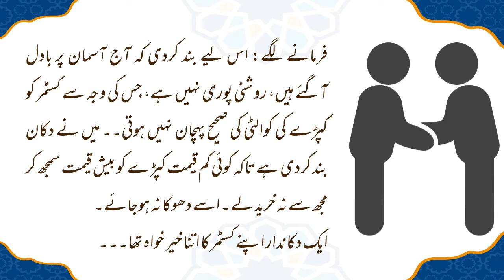Customer Ke Sath Kherkhahi | Moral Stories | Urdu Stories | Short Store | Islamic Stories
کسٹمر کے ساتھ خیرخواہی
urdu-stories
moral-stories
islamic-stories
short-stories
urdu-kahaniyan
story-in-urdu
short-stories-in-urdu
urdu-moral-stories
sabaq-amoz-kahaniyan
kahaniyan
life-changing-motivational-video
motivational-video
motivational-speech
best-kahani
interesting-moral-stories